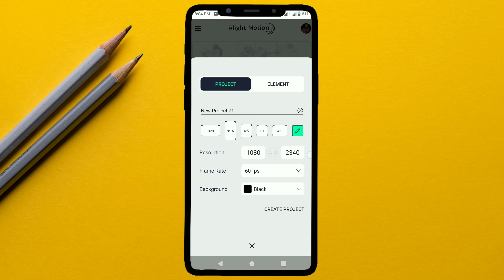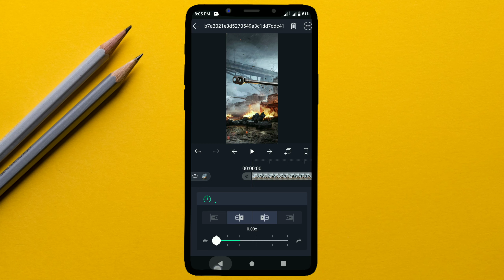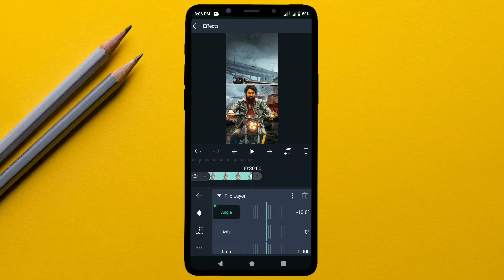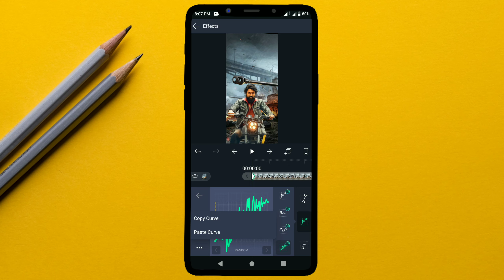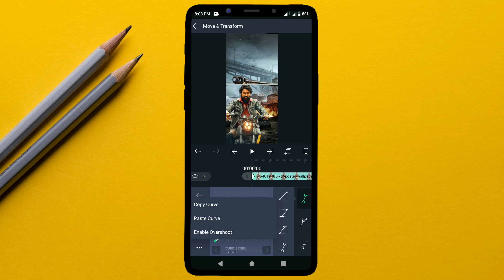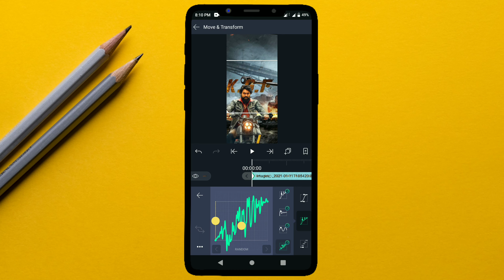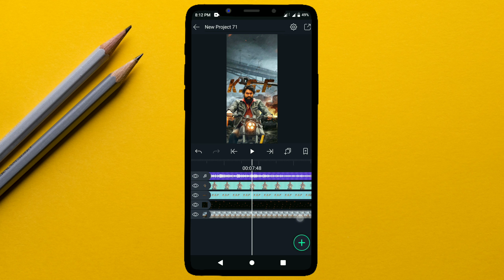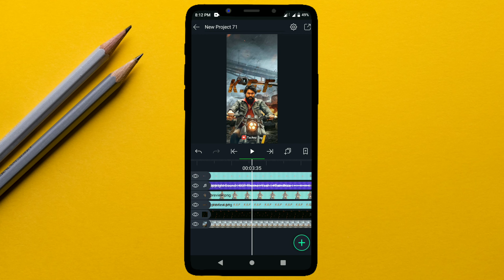Create KGF 2 3D Moving Photo Status || Alight Motion Editing 2021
©Viral Videos Of Our YT Channel-
🎬 How to make 100% full screen whatsapp status in Alight Motion -